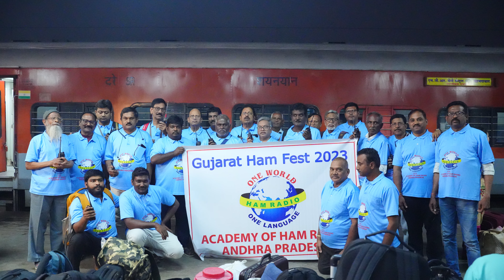Ham Radio training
Hams from Andhra Pradesh participated in a big number in the All India Hams Conference held in Ahmedabad on 25th & 26th of November